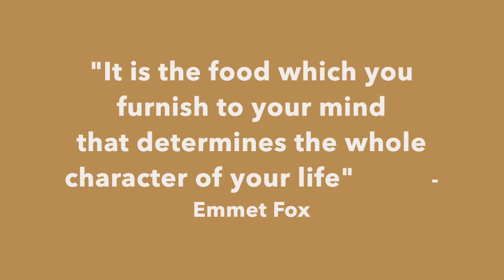You are what you eat: this isn't only about food!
Chapters:
00:00 - Introduction
00:31 - 1. Quality
00:57 - 2. Permission
02:23 - 3. Usage
03:27 - 4. Quote
03:33 - 5. Important!

🎥 Filming with — Samsung S22 Ultra
🎙️ My mic #1 — Tarion live